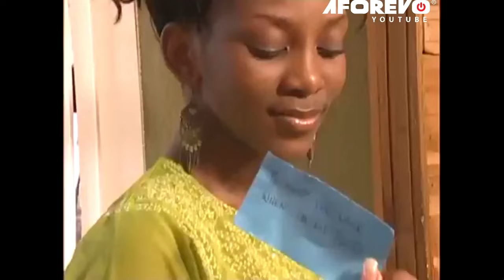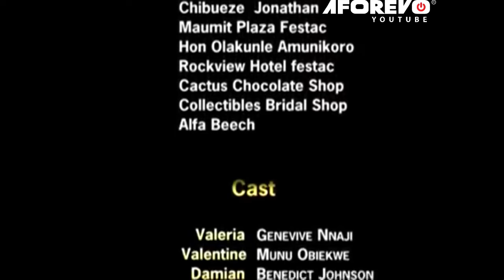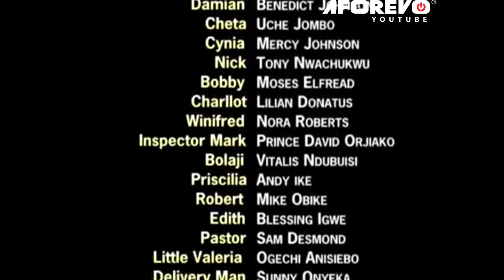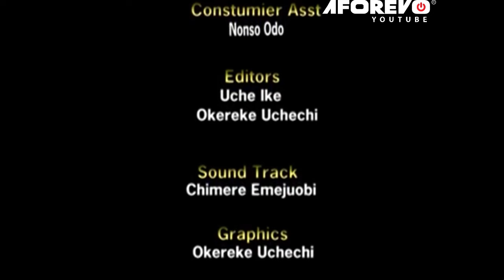This Touching True Life Story Of Genevieve Nnaji Will Teach Every Woman A Great Lesson 1 ~ Movie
This Nigerian Movie is about  Watch This And Learn A Great Lesson From Genevieve Nnaji ~ A Nigerian Movie

BEHIND THE TRUTH 1